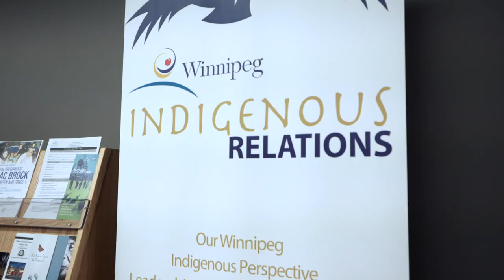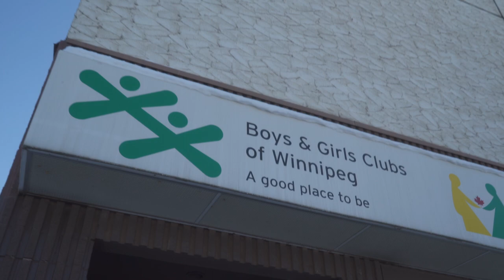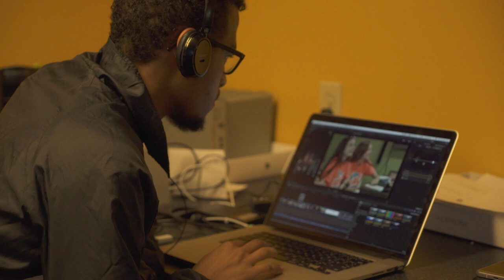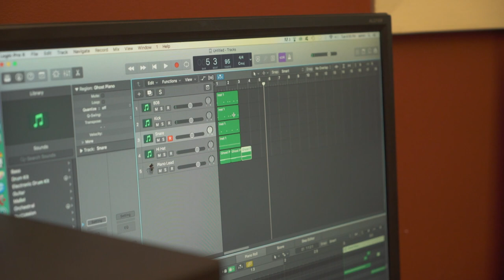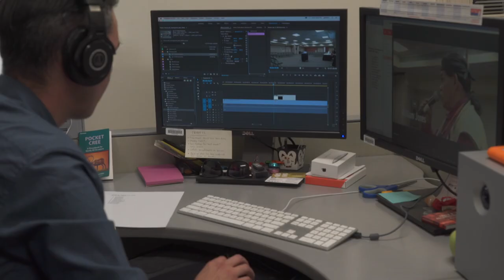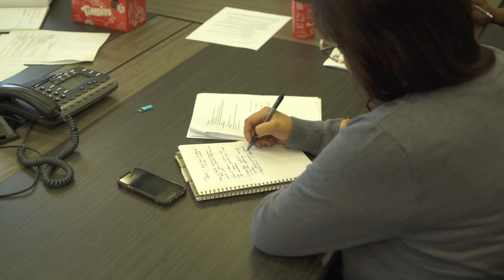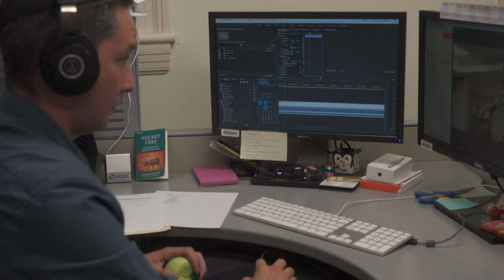2017 Oshki Annishinabe Nigaaniwak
Each year Oshki Annishinabe Nigaaniwak produces a video to highlight initiatives and projects we undertake with our civic and community partners. The theme and vision for this year's video is showcasing the positive impact that Oshki Annishinabe Nigaaniwak programs have on Indigenous youth.

Our past Video and Photography Intern, Olly King, is responsible for creating this video's theme, creative approach, editing, directing and production. His hard work, dedication and ever-lasting impression still resonates within his work.